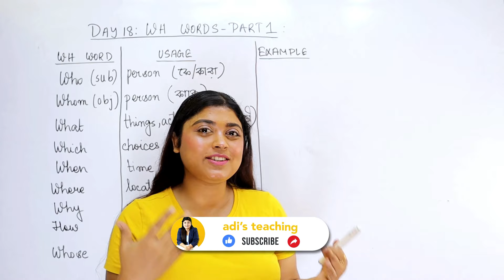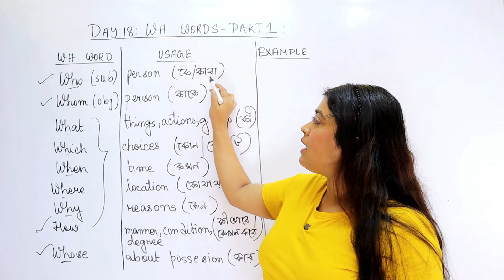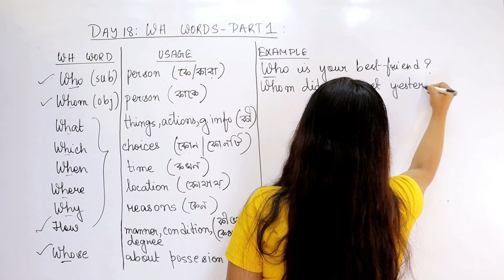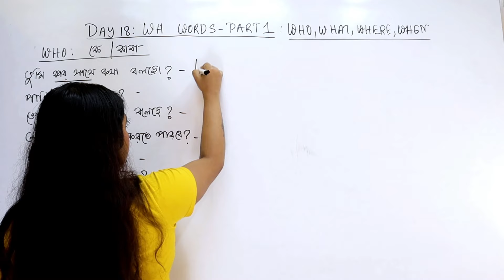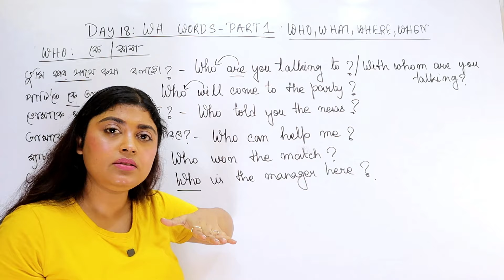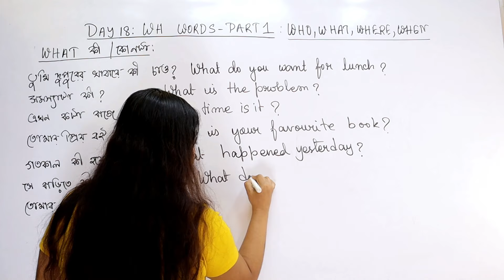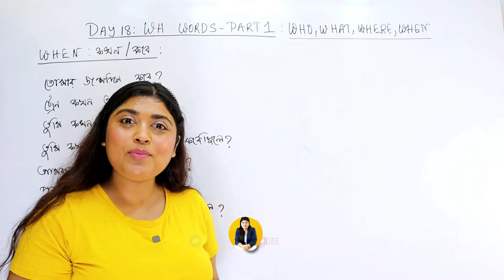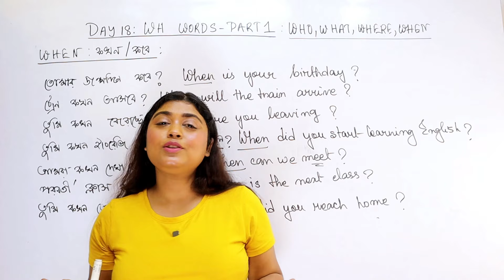Day 18/100 FREE Spoken English Course | WHO/WHAT/WHERE/WHEN